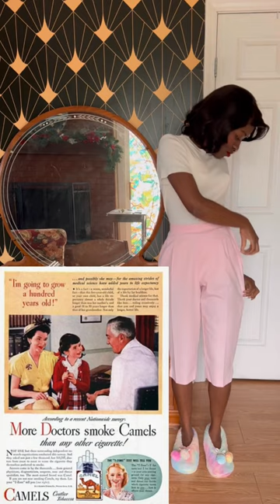Are modern women sheep? 🐑🐑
Women/people￼ are no more sheep today as they were in the past. PEOPLE  get influenced that’s why advertising is so important to all companies big and small. There are so many silly ads from the past, it’s almost like they didn’t even try to be realistic. Most of which wouldn’t even fly today.  We can enjoy certain elements of the past without disregarding people and things Today!!! ￼